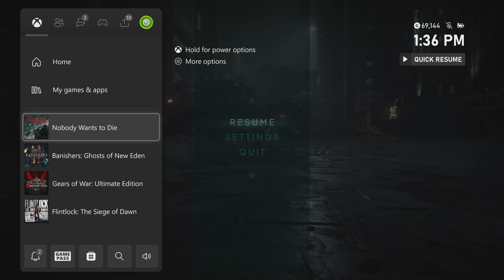Nobody Wants To Die - Train Crash Site: Are There Any Tracks In The First Car? | Reconstruction